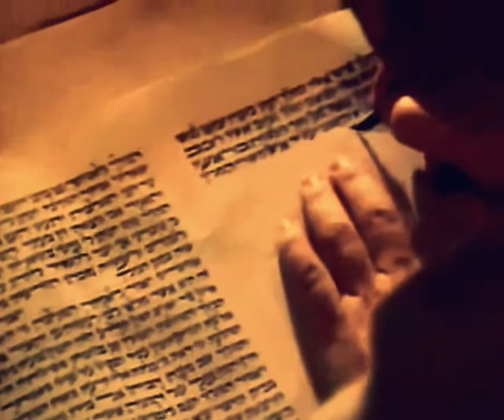Morten Harket(featuring David Icke) - Ocean of Love